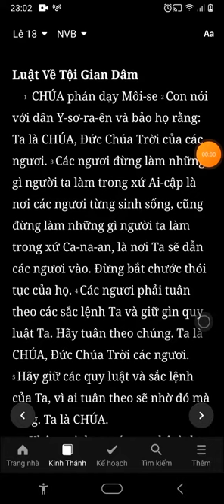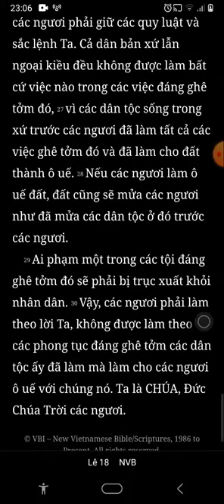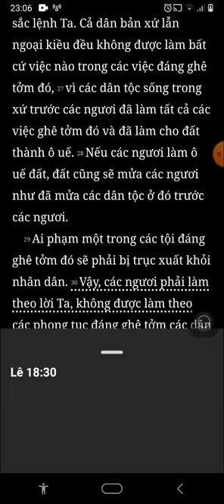Lê Vi Ký, Chương 18, Bản Dịch Mới, Nghe Đọc Kinh Thánh,